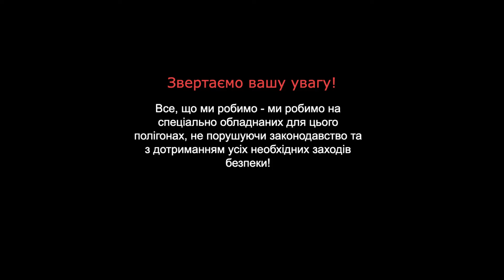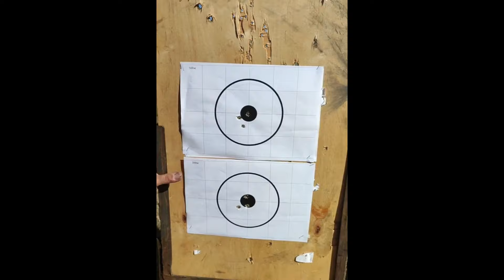Перевірка деяких параметрів .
Невеличка розповідь про нюанси та настройки